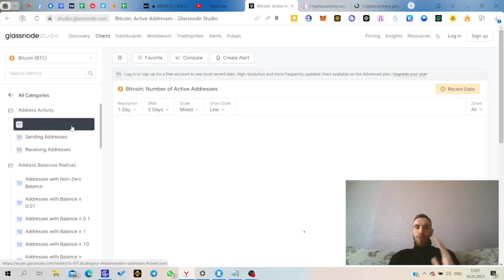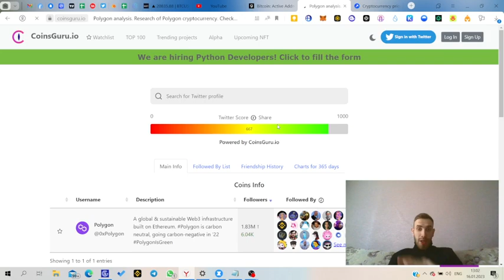Топ-3 сервиса для заработка в криптовалюте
🔥 Биржа Bybit при регистрации и пополнении бонус на низкие комиссии от меня и нашего проекта➡️

Ребятки, всем привет, в этом ролике рассмотрел Топ-3 лучших сервиса для анализа рынка криптовалют!